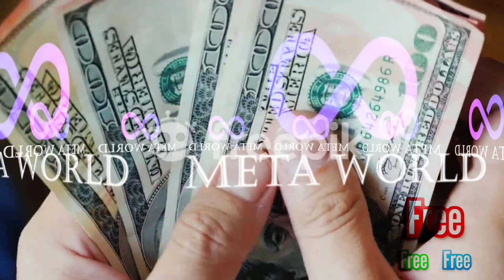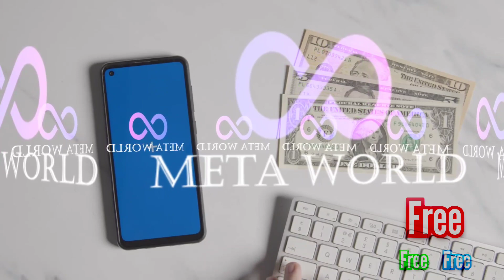META WORLD CRYPTO LATEST NEWS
मार्केट में आ गया फ्री एयरड्रॉप

100MTW TOKEN 🤩

*💰💰FREE 250$*💰💰

*🤩LEVAL INCOME 🤩*

1 Leval  :- 10 ( MTW )
2 Leval  :- 5 ( MTW )
3 Leval  :- 4 ( MTW )
4 Leval  :- 4 ( MTW )
5 Leval  :- 3 ( MTW )
6 Leval  :- 3 ( MTW )
7 Leval  :- 2 ( MTW )
8 Leval  :- 2 ( MTW )
9 Leval  :- 2 ( MTW )
10 Leval :-2 ( MTW )
11 Leval :-1 ( MTW )
12 Leval :-1 ( MTW )
13 Leval :-1 ( MTW )
14 Leval :-1 ( MTW )
15 Leval :-1 ( MTW )

1️⃣ REFER INCOME
2️⃣ LEVAL INCOME
3️⃣ STAKING INCOME
4️⃣ TEAM STAKING INCOME
5️⃣ REWARD INCOME

*🔰 CRYPTO IS*
*FUTURE 🔰*

*⏰EXCHANGE LISTING*
PRICE 1$ ( INR 80₹ )

*📌 TOKEN SUPPLY:-*
20 BILLION
- 5% BURN MONTHLY
👉LEFT 8 BILLION ONLY

*🌀 UPCOMING* *ECOSYSTEM 🌀*

🔅META GAMES
🔅META TUBE
🔅META NFT
🔅META STORE
🔅META TRAVEL
🔅META EX AND MANY MORE.

*⚜️IMPORTANT 5 THINGS⚜️*

1️⃣ STAKING START
2️⃣P2P OPTION
3️⃣CONTRACT VERIFIED
4️⃣ WHITE PAPER AVAILABLE
5️⃣WITHDRAWAL OPTION

✅ ID ACTIVATION INSTANTLY BY FOLLOW AND JOIN TWITTER & TELEGRAM

☎️CALL & WHATSAPP
*YOUR FRIEND*